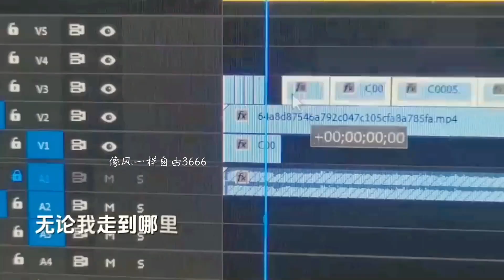美女歌唱家一首《我和我的祖国》歌声清脆，豪迈激昂